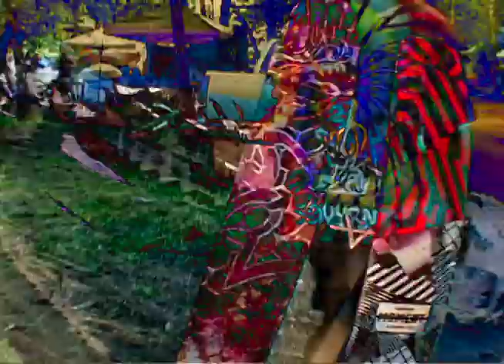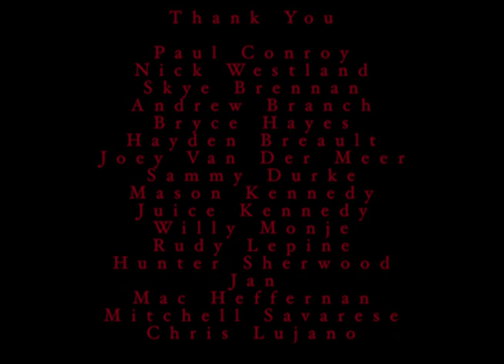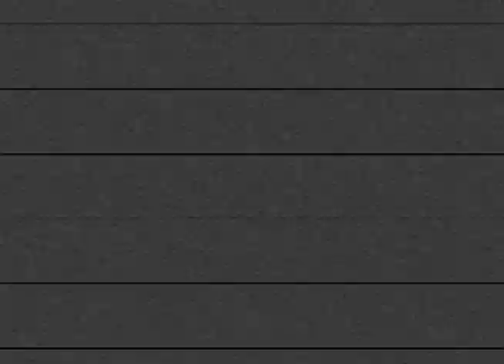shroom surfin'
A bunch of videos collected between january to august of 2019 taken in Utah, Oregon and California. Thanks to everyone in this or around this summer, yall made it real. if you wanna.